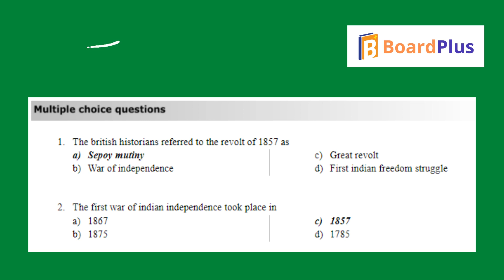Most Imp. Qs. - 1.6 | THE FIRST WAR OF INDIAN INDEPENDENCE | KSEEB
Revise all the important questions of KSEEB Social Science Chapter 6 of history THE FIRST WAR OF INDIAN INDEPENDENCE -   in just one and a half minute.
Score more in boards with BoardPlus.